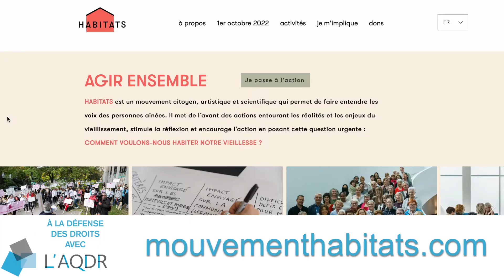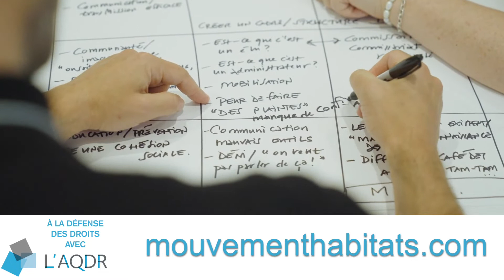francois grisé mouvement habitat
François Grisé nous explique comment et pourquoi il a fondé le mouvement HABITATS: libérer la parole des aînés pour mieux habiter son âge.